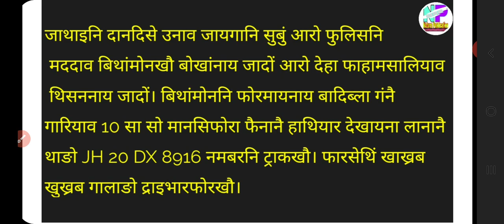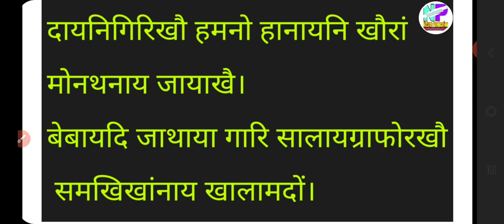सोमोनांथाव जाथाइ! साननि समावनो गारि लांखारदों, द्राइभार आरो लोगोखौ खाख्रबना गारलांदों | Bodo News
बेव नुगोन साननि समावनो सिखावा गारि लांखारनायनि सोमोनदै। जाय बङाइगाव जिलायाव जादों 13 सेप्टेम्बराव।

गुबुन गुबुन भिडिअफोर नायनो गाहायनि लिंक फोराव हाब।

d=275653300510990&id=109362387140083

भिडिअखौ मोजां मोनदोंबा लोगोजों चेयार खालामनो हागोन। गोनांथार बिथिंनि भिडिअ खालामनोब्ला कमेन खालामना फोरमायनो हागोन।